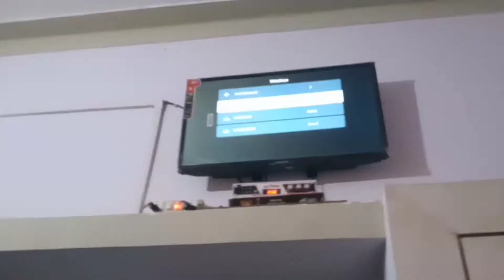Mai Aaya Pahli Bar TV Par 😏